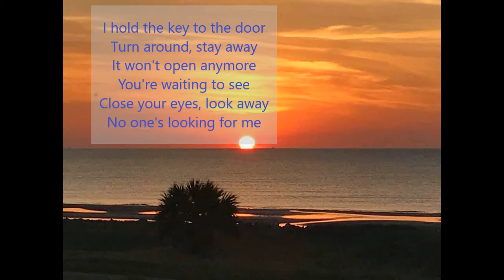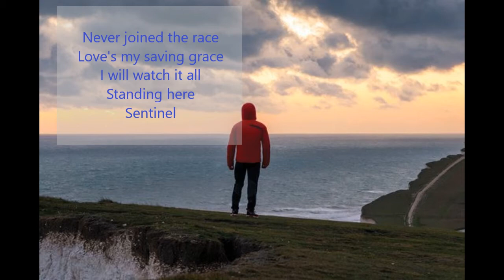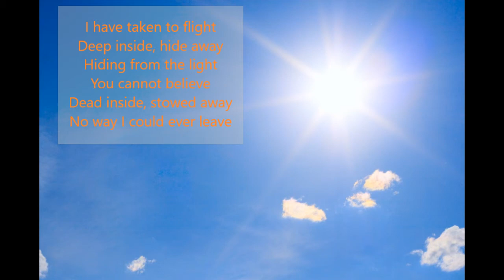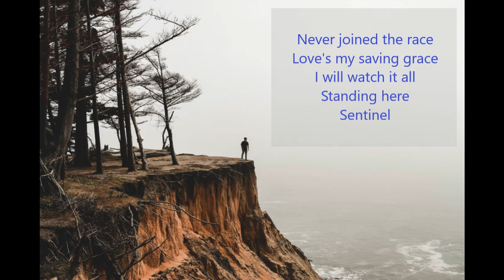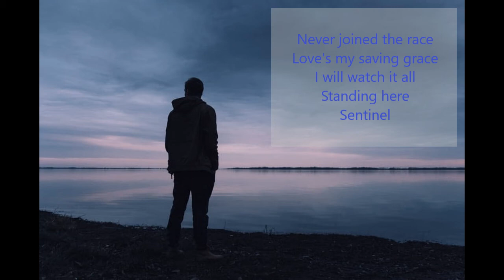Greg McNeish - Sentinel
"Sentinel"
Words and music by Greg McNeish
Recorded at home by Greg McNeish, Oct 2-6, 2020

Greg McNeish is a singer & songwriter based in Hamilton, Ontario, Canada. Greg plays electric & acoustic guitar and ukulele.